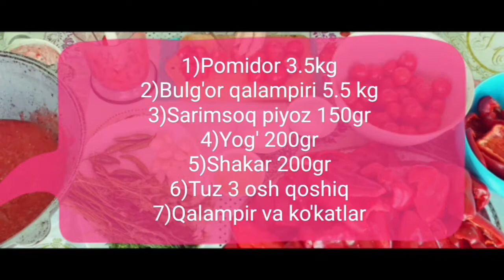Lecho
Kerakli masallig'lar
1)Pomidor 3.5kg
2)Bulg'or qalampiri 5.5kg
3)Sarimsoq piyoz 150gr
4)Yog' 200gr
5)Shakar 200gr
6)Tuz 3 osh qoshiq
7)Qalampir va ko'katlar
Ingredients
1)Tomato 3.5kg
2)Bell pepper 5.5kg
3)Garlic 150gr
4)Cooking oil 200gr
5)Sugar 200gr
6)Salt 3 table spoon
7)Pepper and Verdure